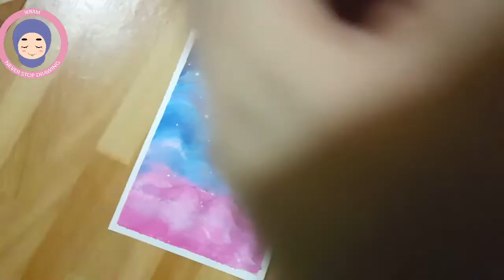Cute Cloudy Sky Painting ☁️/ Acrylic Painting #4 / رسم سماء كيوت بالاكريليك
satisfying art

ادعمني بالإشتراك في القناة والضغط على زر اعجبنى 🙆💞

How to Paint Clouds (easy/aesthetic)
paint with me  clouds
Cloud Painting Tutorial
chilling & painting a cute dreamy cloudy sky with stars